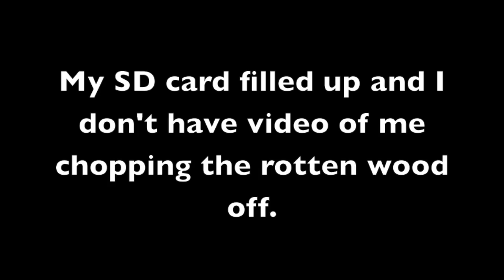Skate board wheels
I make some wooden Skateboard wheels.